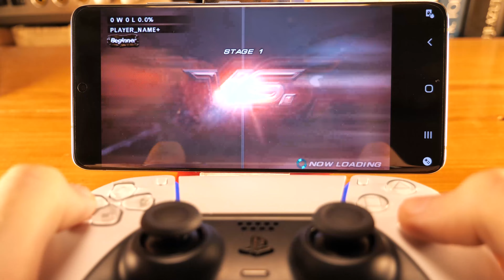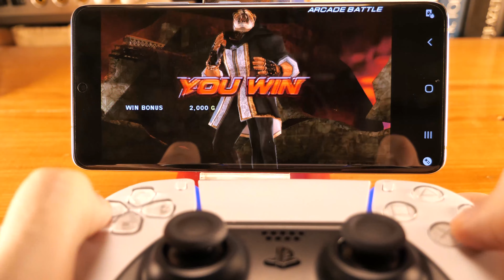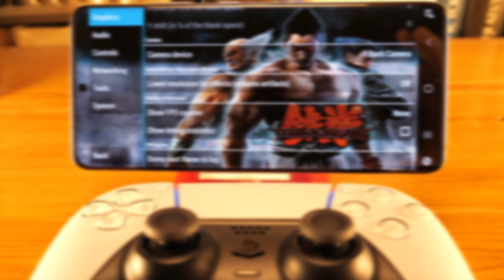Tekken 6 on Samsung Galaxy S21 Ultra (PPSSPP, PSP emulator)